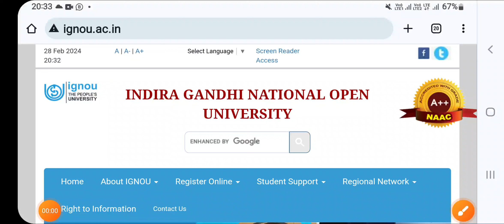Ignou BEd Entrance Result 2024 Announced || Big Breaking News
ignou bed result 2024
ignou bed 2024 result
ignou b.ed result 2024
ignou b.ed 2024 result
ignou bed entrance result 2024
ignou b.ed 2024
ignou bed 2024
ignou b.ed cut off 2024
ignou bed 2024 cut off
ignou b.ed 2024 merit list
vmou bed entrance exam 2024
ignou bed 2024 update